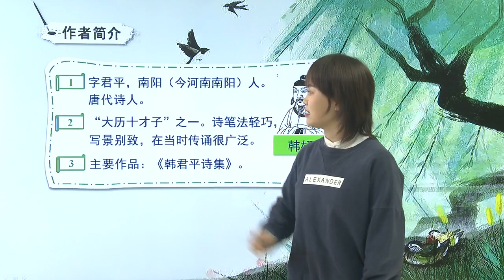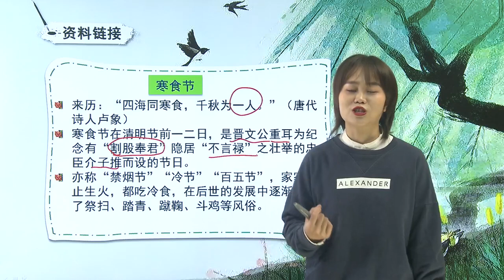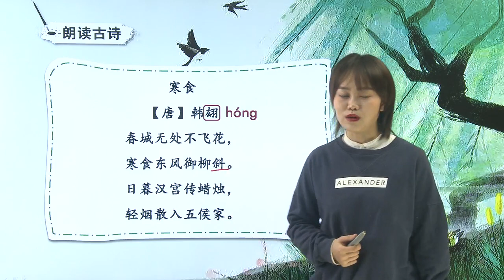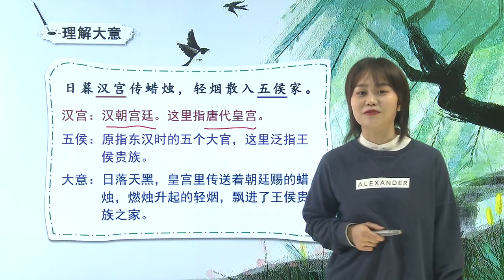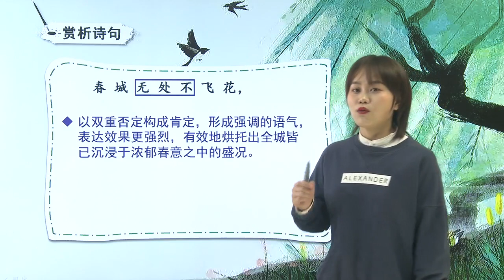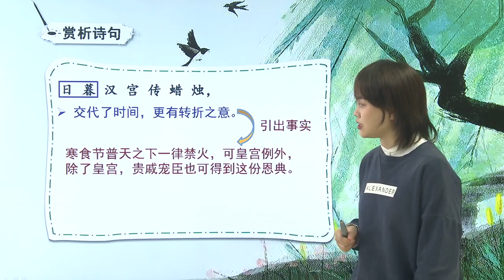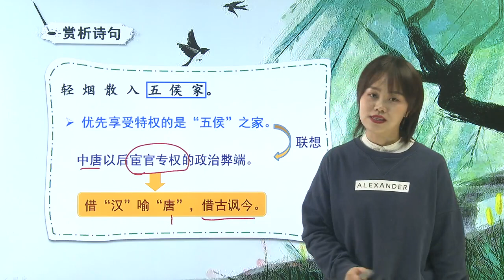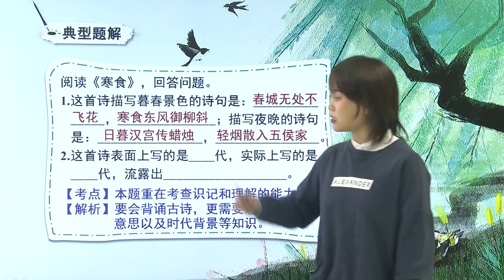人教版小学语文六年级下册 3 1 古诗三首 寒食